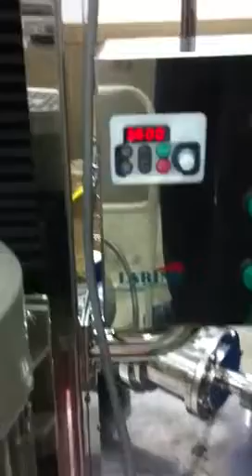LABINS VORTEX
래빈스 VORTEX SYSTEM으로 CMC를 분산하는 모습으로 화장품산업에서 인기가 높은 제품입니다.